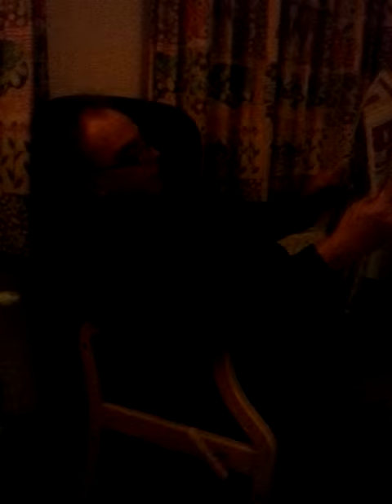Voor vrienden Pino